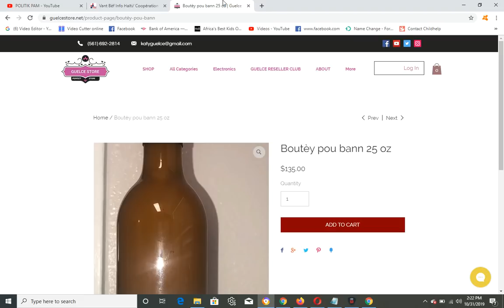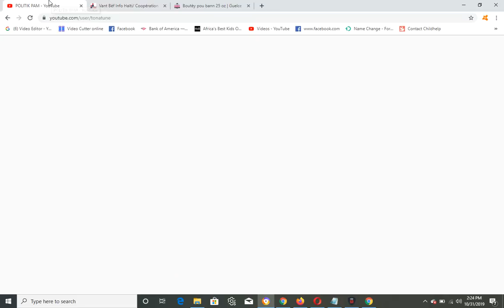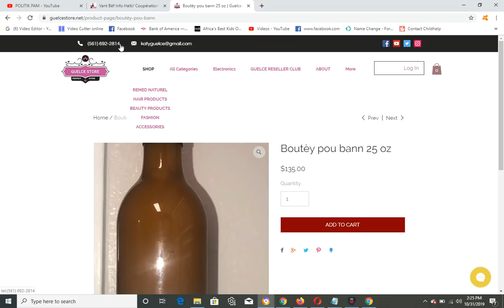GWO SEZISMAN HAITI, JOVENEL PRAN NAN CHO